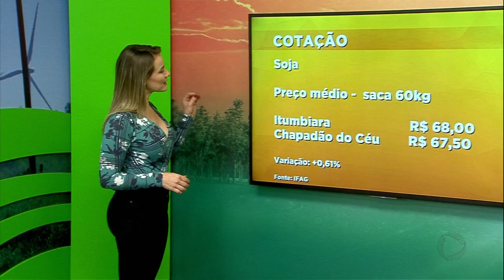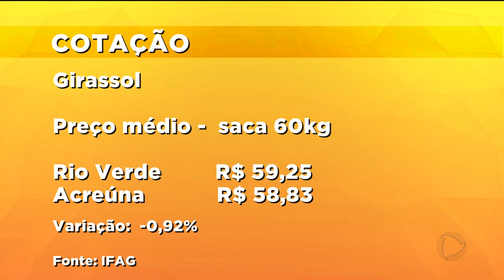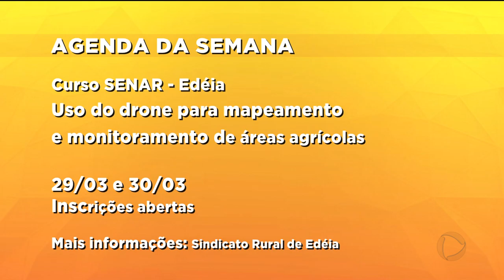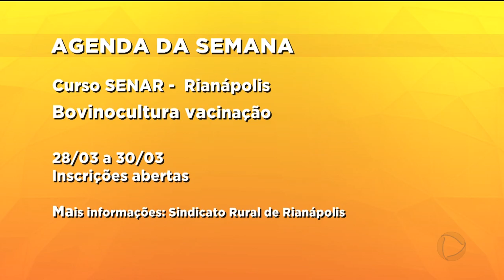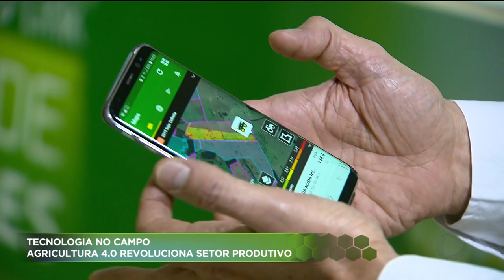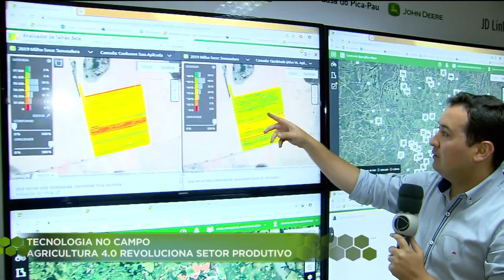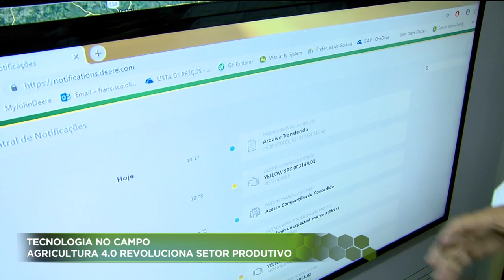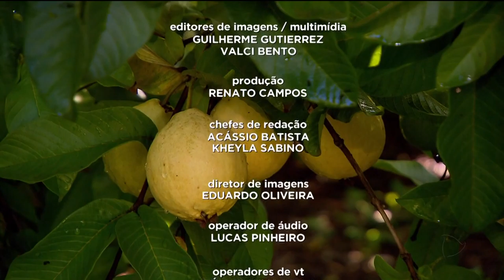AGRO RECORD / 24-03-2019 - PROGRAMA COMPLETO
O AGRO RECORD dessa semana mostra um curso de vacinação de bovinos. Até maio, todos os criadores de bovinos e bubalinos devem imunizar as fêmeas de três a oito meses de idade contra a brucelose. Produtores rurais da região de Pontalina aprenderam na prática a forma correta de vacinar o gado. Plantações de cana-de-açúcar da região de Cristalina foram atingidas pela broca do colmo. A broca é a principal praga que atinge lavouras de cana. A lagarta atinge primeiro as folhas e depois entra nas outras partes. Uma equipe da EMATER esteve em Cristalina para ajudar no controle da praga. Está na época da goiaba. A Juliana Pertille fez uma reportagem em morrinhos sobre a colheita da fruta.